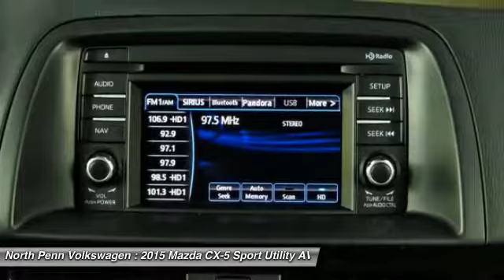2015 Mazda CX-5 Colmar PA U4421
2015 Mazda CX-5 Grand Touring

Pick up this Deep Crystal Blue Mica 2015 Mazda CX-5, available today at North Penn Volkswagen. Featuring Automatic transmission, it has 26278 miles. This could be the one you've been searching for.